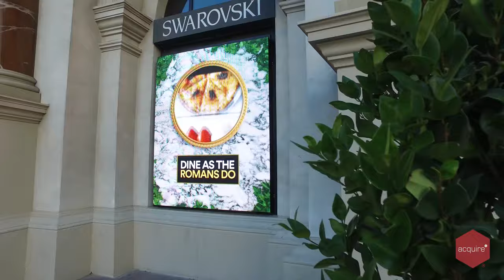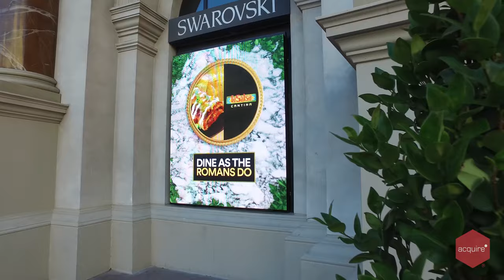The Forum Shops: Caesars Palace - Las Vegas | 4K Ultra HD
LED Screens filmed in UHD 4K

The Las Vegas Strip is one of the busiest streets in the world, with over 40 million visitors a year. A prime opportunity for advertising and showing off content with so many eyes looking at the screens in Vegas.

Acquire Digital have successfully managed to include some cool features to enhance the playout of content. Using a unique ability to overlay videos, with live transitions, makes it a real achievement, and allows for scheduling of playlists. This is a great benefit for the staff at the mall, as no pre-rendering is required to enable change of content quickly and efficiently.

The playout never stops and starts like most other digital signage, but instead, constantly flows between each playlist item and smooth transitions. Content provided by Moment Factory looks wonderful on the high resolution outdoor LED screens provided by Acquire partner Gable Company.

All powered by Acquire